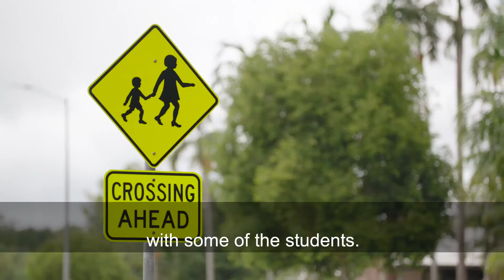Lee Sibir - School principal, NSW